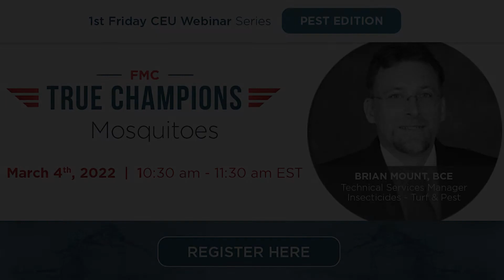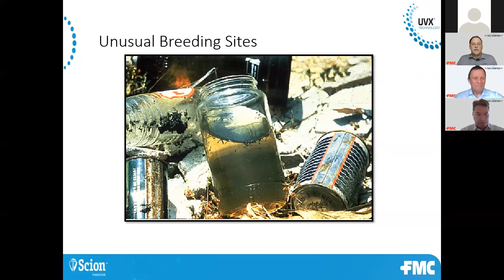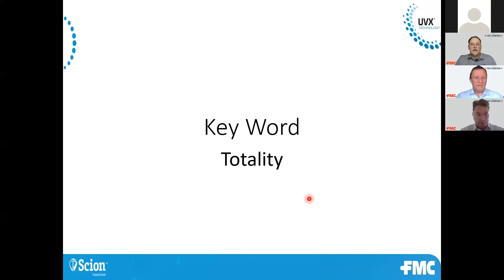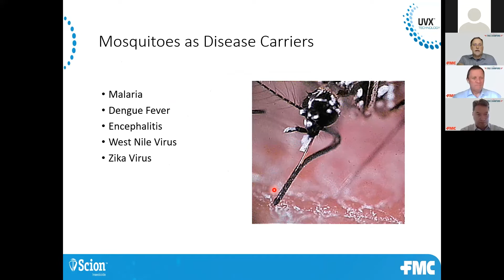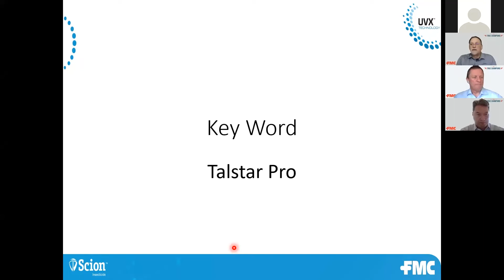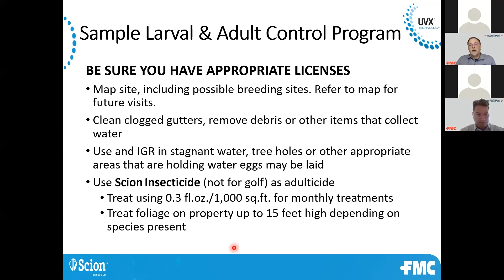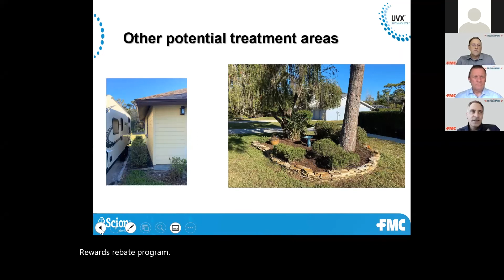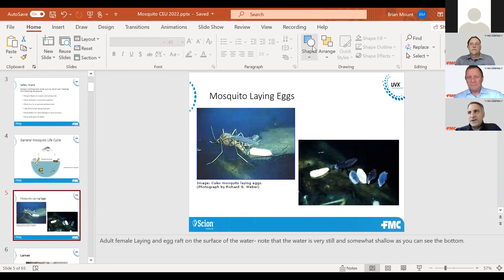1st Friday Webinar - Mosquitoes March 2022